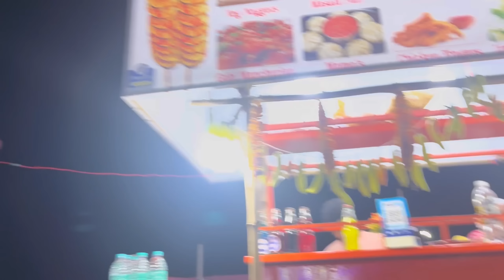রাতের সমুদ্র দেখে ভয় পেয়ে আমার উপর সবাই রাগ দেখালো 😔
banglavlog, dailyvlog, linavlog, bengalivlog, prithimondal, bongronlifestyle, chennai, chennaivlog, snowkingdom, chennaibeach .